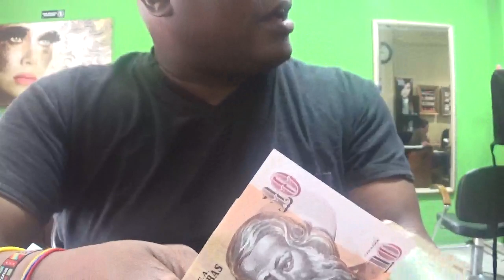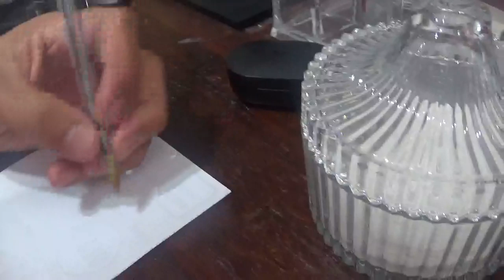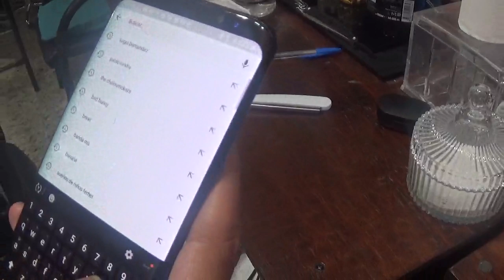BARBER SHOP CONVERSATION IN TEGUCIGALPA,HONDURAS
ESPANOL AQUI